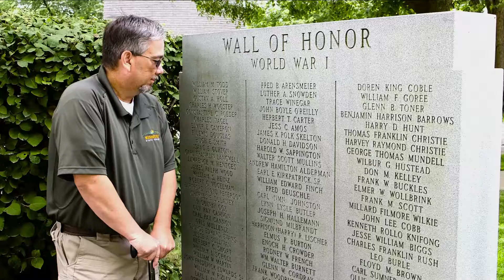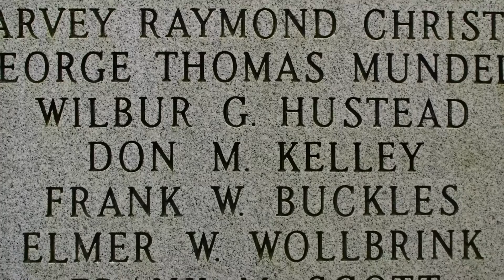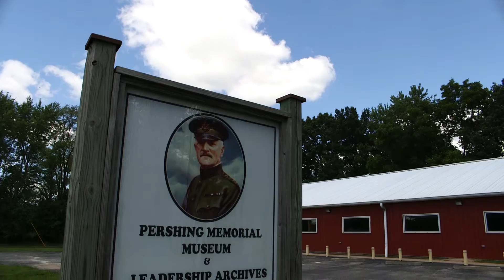Missouri National Guard 276th Engineer Company builds history at Pershing Museum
The Missouri National Guard's 276th Engineer Company played an important role in preserving artifacts at the Pershing Museum in Laclede, Missouri. The engineers helped build a facility to safely house irreplaceable artifacts from Gen. John Pershing's life.